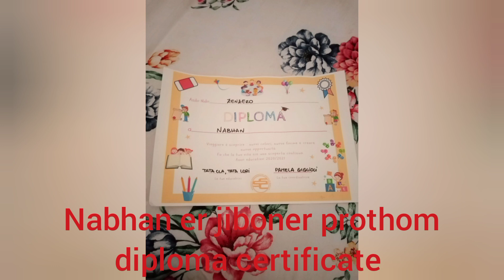Nabhan er school er ses din ki dilo